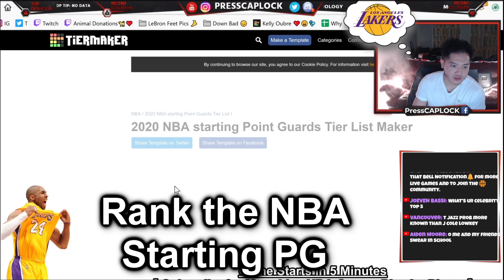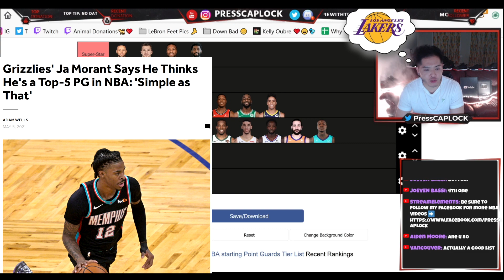Ranking NBA Point Guards Tier List (2021)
Ranking NBA Point Guards Tier List 2021. Ranking the Top Point Guards in the NBA Tier List from Stephen Curry, Damian Lillard, Steph Curry to Kyrie Irving. PressCAPLOCK Ranking NBA Point Guards Tier List to kot4q center list and 2hype. NBA Starting Point Guards Tier Rankings. RANKING EVERY NBA STARTING Point Guards TIER LIST. PressCAPLOCK ranks every NBA starting Point Guards on a tier list. RANKING THE BEST Point Guards IN NBA 2K21 MyTEAM tier list.

PressCAPLOCK is a basketball channel for anything basketball from NBA Highlights, sports news coverage, NBA scores, LeBron James, Lakers highlights, LaMelo Ball, basketball commentary to health and fitness talk. PressCAPLOCK favorite NBA basketball players and NBA teams include LeBron James, La Lakers, Anthony Davis, Steph Curry, Luka Doncic, Lamelo Ball, Lonzo Ball, Zion Williamson, Russell Westbrook, Stephen Curry, Kyrie Irving and Kevin Durant. The goal of this channel is to give access to behind-the-scene footage of NBA players and their basketball workouts.